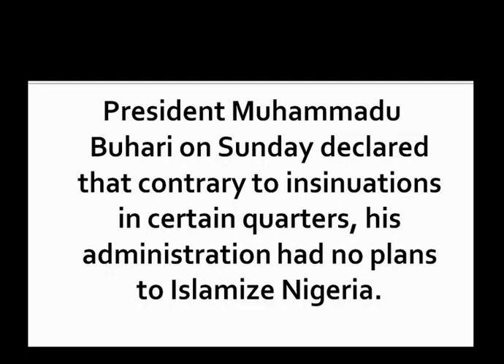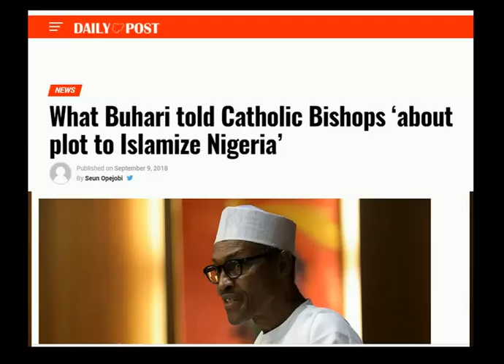Islamization Of Nigeria: President Buhari Opens Up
In this video;  President Buhari Opens Up On Islamization Of Nigeria. Please Watch and share with others.